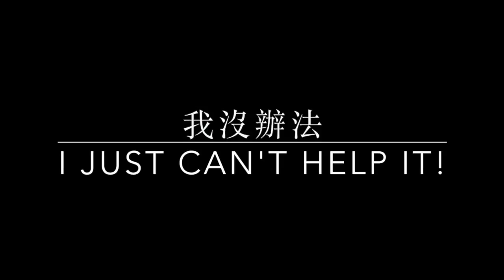CIS Crazy Fresh Chinese ｜新鮮熱辣普通話: "I Just Can't Help It!" - Mar 2017